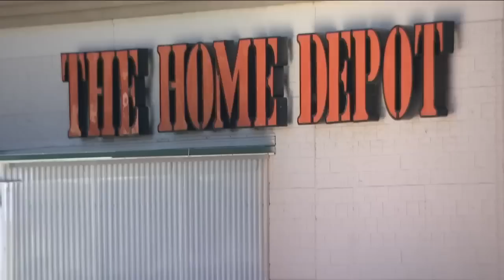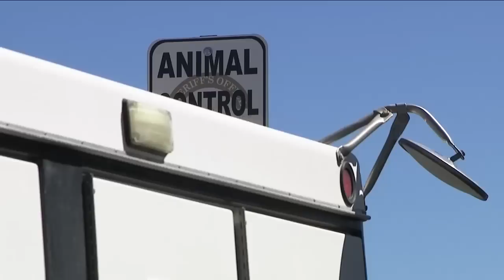Owner whose dog attacked woman at Home Depot could be charged, deputies say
Jefferson County officials are providing an update after a dog attack at a Home Depot. They say the dog's owners are now disputing that it was a bite and say it was a headbutt.